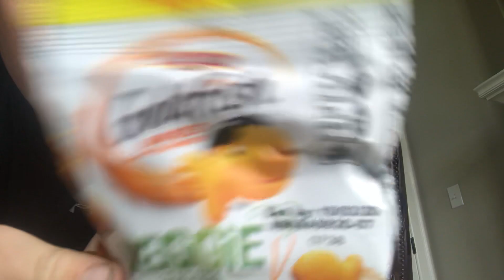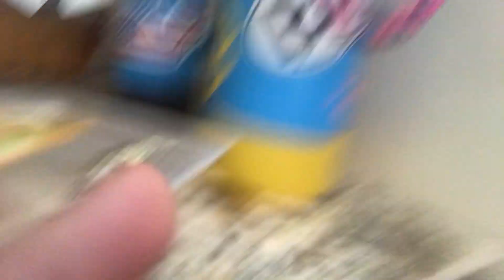Taste test EP1